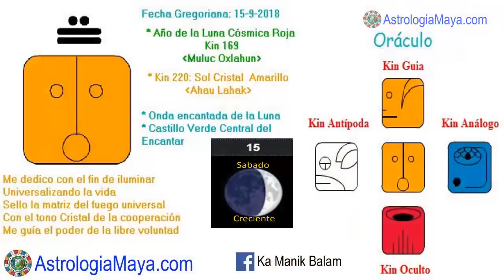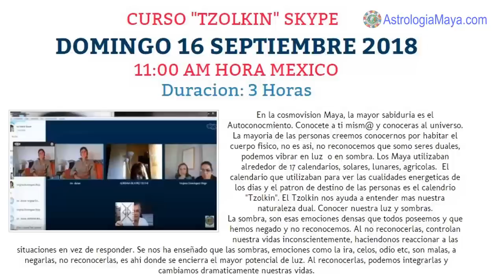Sol Cristal. Sabado 15 Septiembre 2018. Cooperar. Iluminar. Kin 220. AstrologiaMaya.com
Cooperamos en armonía, para sanar emocionalmente, amando incondicionalmente y aprendiendo a poner limites amorosamente. El Sol “Ahau” nos ilumina a todos por igual, nos ama incondicionalmente. Amar incondicionalmente no significa, soportar abusos, aprender a poner limites amorosamente. La gente nos trata como nos tratamos. Una persona que ama no lastima y no se deja lastimar. Sanar emocionalmente. Perdona. Sin perdona no hay sanación.